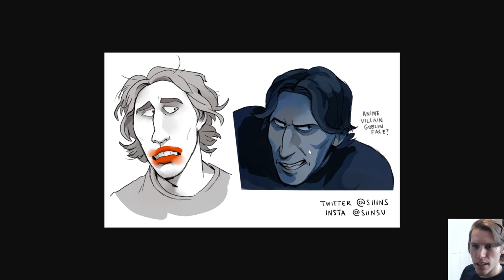Jerma985 - ur nose is good